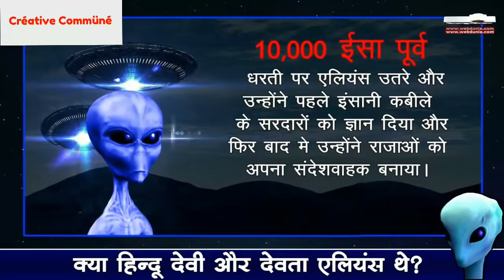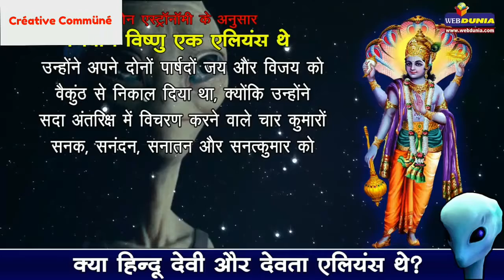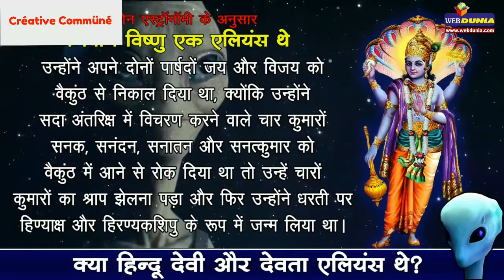क्या हिन्दू देवी और देवता एलियंस थे ? || Was Hindu Goddess Aliens ? || सच या झूठ ? || Real Or Myth.?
क्या हिन्दू देवी और देवता एलियंस थे ? || Was Hindu Goddess Aliens ? || सच या झूठ ? || Real Or Myth.? || Religious Video-2

प्राचीन एस्ट्रॉनॉमी के अनुसार भगवान विष्णु एक एलियंस थे। यदि हिस्ट्री टीवी चैनल की एलियंस पर बनाई गई एक सीरीज पर विश्वास करें तो प्राचीन सभ्यताओं के देवता दरअसल एलियंस ही थे। चैनल के शोधकर्ता मानते हैं कि 10,000 ईसा पूर्व धरती पर एलियंस उतरे और उन्होंने पहले इंसानी कबीले के सरदारों को ज्ञान दिया और फिर बाद में उन्होंने राजाओं को अपना संदेशवाहक बनाया।

I am not owner of any content which i used in my video all resource like picture or video from Creative Common Licence or any other helpful site which help us to explain our video nicely or deeply so i credit to my all work to real owner{Web Duniya}. if i used any other's content then i will definitely credit to him thanks i hope all owner understand to me if i used some content in my videos thanks again to all owners.

अगर आपको हमारे चैनल पर दिखाई गयी विडियो पसंद आती है तो हमारे विडियो को लाइक और शेयर करे,हमारे विडियो के बारे में कमेंट कीजिये की आपको यह कैसा लगता है और साथ ही साथ हमारे चैनल को सब्सक्राइब करे । धन्यवाद ॥

Créative Commüné